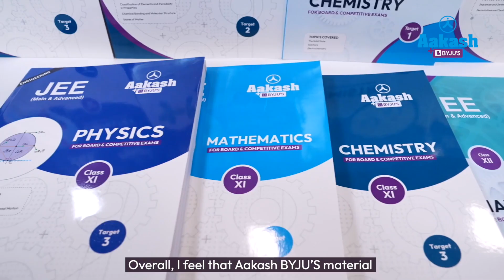Teachers, Timetables, and Triumph: Unveiling JEE Topper's Engineering Prep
Parth, the All India Rank 681 topper of JEE (Advanced) 2023, is a shining example of hard work and dedication. Parth’s journey to success was not easy, but he overcame every obstacle with his unyielding determination and the guidance of Aakash BYJU'S.

Parth’s journey began with enrolling in the 2 Year Classroom program of Aakash BYJU'S. The program provided him with the best study materials, expert guidance, and an extensive curriculum that covered all the topics in the JEE (Advanced) syllabus. With the help of the program, Parth was able to develop a deep understanding of each subject, and he learned how to apply his knowledge to solve complex problems.

One of the key factors that contributed to Parth’s success was his discipline and dedication. He followed a strict study schedule, and he never compromised on his preparation. He made use of every available resource, including mock tests, previous year's papers, and online practice sessions, to assess his progress and identify areas where he needed to improve.

In addition to his hard work and dedication, Parth also credits his success to the expert guidance he received from the Aakash BYJU'S faculty. The faculty members were highly experienced and knowledgeable, and they provided him with personalized attention and guidance. They helped him to identify his strengths and weaknesses, and they gave him strategies to improve his performance in every subject.

Overall, Parth’s success is a testament to the power of hard work, dedication, and expert guidance. With the support of Aakash BYJU'S, he was able to achieve his dreams and become the top ranker in one of the most competitive exams in India. His story is an inspiration to all students who aspire to achieve the desired goal, and it shows that with the right mindset and resources, anything and everything is possible.